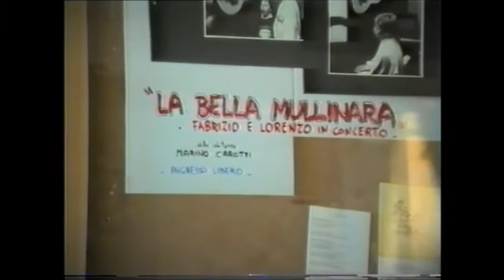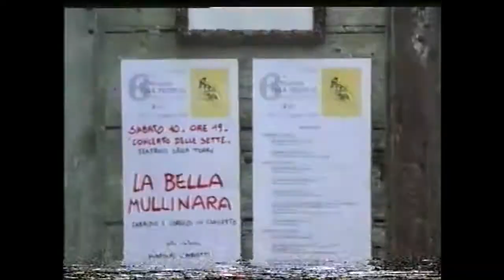Fabrizio e Lorenzo Carotti in concerto a Monsano nel 1991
FABRIZIO e LORENZO CAROTTI nello spettacolo 'La bella mullinara' al 6° MONSANO FOLK FESTIVAL del 1991.
Marino Carotti, chitarra;
La Macina, cori.
Riprese di Claudio Piccoli.